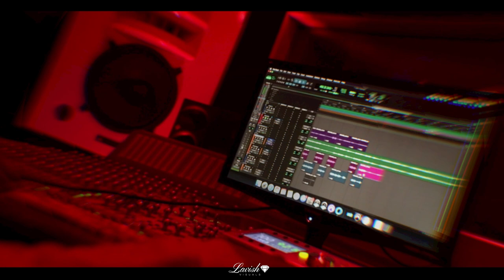Chino Money - Contraband (Feat. Ebo G & Los)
official music video by Chino money, Ebo G, Los 2021 - Hustle for everything records LLC.